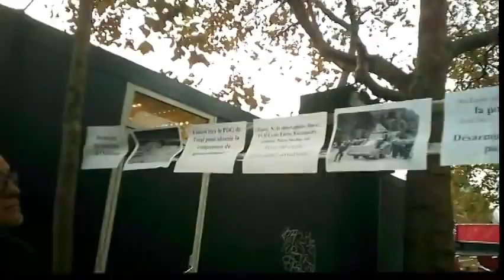manif : Violences policières riposte populaire, mort de Rémi Fraisse 08 11 2014 Bastille Paris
manifestation manif rassemblement NPA Front de Gauche Internationale des Fédérations Anarchistes ?
Paris place Bastille 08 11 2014 novembre
Quelques centaines de personnes